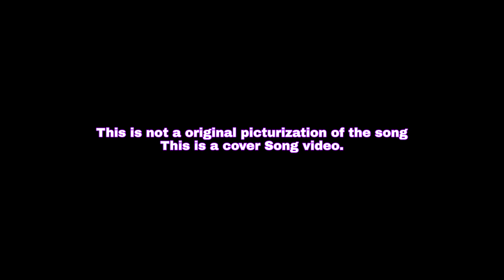Cover Song video | Mahua Pani | Odia Trending Song |youtubefeed | Shiningstarz Academy | Danceclass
ITS A COVER SONG VIDEO

Audio Credit:- 👉
~Lyrics :  Dr. Nirmal Nayak
~Singers : Aseema Panda, Kuldeep Pattnaik
~Keyboard ,Rhythm Programming and Arrangements : Abhishek Panigrahi
~ Nissan & Tasha : Abhishek Panigrahi
~ Kuldeep and Aseema's voice recorded by Sambit Kumar Mohanty
~ Mixed and Mastered : Somesh Satpathy

Choreographer:- Kumar Dipun,
Assist by -Somu,
Starring:- Somu,Krishnabi,Dipun,
Dop & Edit:- Dipak,
Producer:- Ashok Kumar,
Mekup:- Babali, Lights:- Satya,
Supported By:- Oriply Company,
Costume:- Modern Chitralaya,
Dancers Raaz-Raja -Sumit -Chandrashekhar -- Nirpit, Vicky, Meenakshi, Aakansha, Preeti, Soni, Puja,

Lyrics:
F- ହାଏ ଲୁସ୍-କୁ ଲୁସା
     ମୋର ଢଲିଆ ଖୁସା
     ଦେଖି ଧଙ୍ଗ୍-ରା ମନ
     ହୁଏ ଛ ଛ ପଇସା
     ମୋ ଆଖିରେ ନିଶା
     ମୋ ଓଠରେ ନିଶା
     ଟିକେ ଦେଖି ଚାହିଁକି
     ଧନ ନଜର ମିଶା
M- ରସବତୀ ଆଲୋ ରସ ମନ୍ଦାର
      କେମିତି ହେଲୁ ତୁ ଏତେ ସୁନ୍ଦର
      ବୟସର ଦୋଷ
      ବଢିଯାଏ ଶୋଷ
      ଲାଜ ତୋର ମତେ ବାୟା କଲାଣି
      ଆ ଢକୋ ଢକୋ ଢକୋ ଢକୋ
      ପିଏଇ ଦେ
      ମହୁଆ ପାଣି
      ଦେବି ସତୁରି ଟଙ୍କା ଆଉ ଆଠେଣି
      ମୋ ପକେଟରୁ
      ମୁଁ ଗଣି ଗଣି (୦)
F- ବଜାର ଭିତରେ ହଜାରେ ରସିଆ
     ରାତିଦିନ ମୋ ପଛରେ ସାଲୁବାଲୁ
     କିଏ ସେ କହୁଛି ଇଲୁ ଇଲୁ ମତେ
     କିଏ ପୁଣି ଡାକେ ଓଏ ଗେଲୁ
M- ଅଣ୍ଟା ତୋ ସରୁଆ ଆଖି ତୋ ଧାରୁଆ
      ତତେ ଦେଖି ମନ ମୋର ଛକପକ
      ଝାଳୁଆ ଝାଳୁଆ ତୋ ଗୋରା ଦେହରୁ
      ଅତର ଝରୁଛି ଥପଥପ
M(ch)- ଆଲୋ ଲୋ ଛଇଳି ବିଳାସ
             ତତେ ଦେଖି ମନ ଉଲ୍ଲାସ
             ଚାହାଣୀ ତୋ କାଚ ଗିଲାସ
             ଦାରୁ ଦାରୁ ଦାରୁ
F(ch)- ଖୋଲିଦେଲେ ଥରେ ଖୋଷାରେ
            ଝାମା ହେଇଯିବୁ ନିଶାରେ
            ଜଣା ଯିବ ତୁ କେମିତି
            ଗୁରୁ ଗୁରୁ ଗୁରୁ
M- କିଏ କହେ ତତେ କଷି ଧାଙ୍ଗିରୀ
      କିଏ କହେ ତତେ କଞ୍ଚା ଅଙ୍ଗୁରୀ
      ଦେଖି ଦେଲା ଦିନୁ
      ତତେ ଆଲୋ ସୋନୁ
      ଜଲ୍-ଜିରା ଚାଟି ଦିନ ଗଲାଣି
Filler
M- ଆଲୋ ଚନ୍ଦର ମୁଖୀ
      ତୁ ନବ ଛନକୀ
      ତୋ ରୂପକୁ ଦେଖି
      ତଣ୍ଟି ଯାଉଛି ଶୁଖି
F- ଚିକିଣି ଚମେଲି ରସ ଡୁମେର
     ଫସେଇ ଦେଲୁ ତୁ କଳା ଭଅଁର
     ଆଜି ଠାରୁ ଧନ
     ଦେଲି ତତେ ମନ
     ତୋ ପାଇଁ ଦୋକାନ ଖୋଲି ଦେଲିଣି
     ପିଏଇ ଦେବି
     ମହୁଆ ପାଣି
     ଦେ ସତୁରି ଟଙ୍କା ଆଉ ଆଠେଣି
     ତୋ ପକେଟରୁ
     ତୁ ଗଣି ଗଣି (୧)